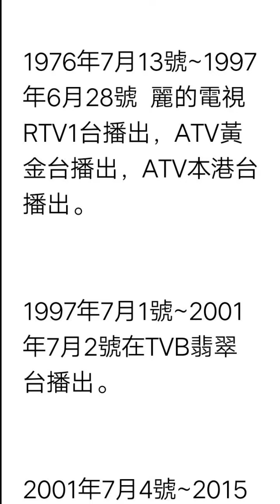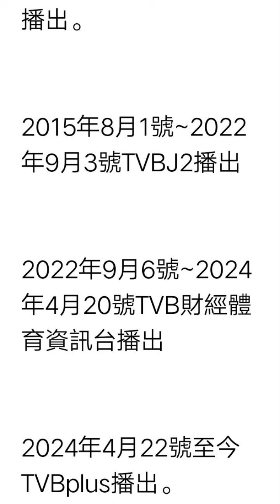六合彩播出歷史2024年版